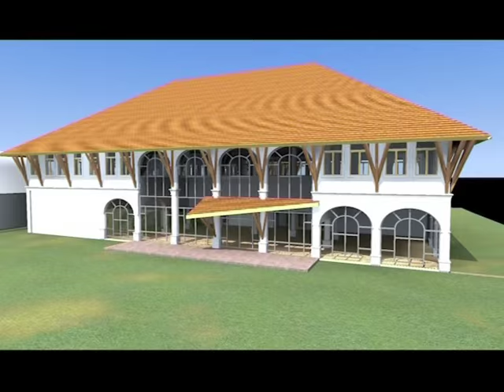Épül a Szent István iskola Magazin 2015.11.25.